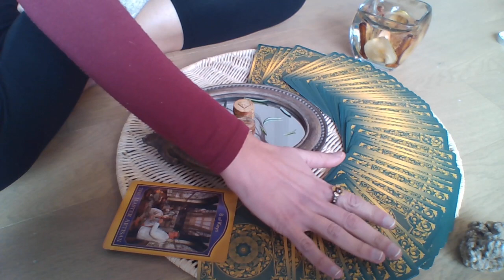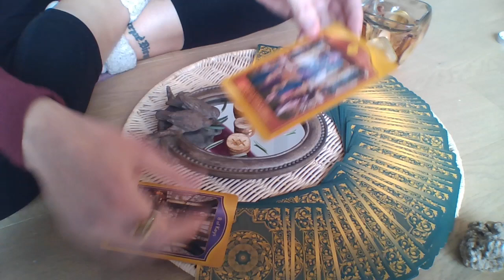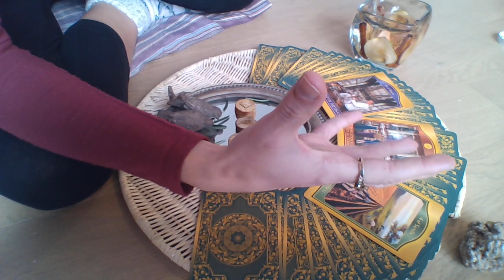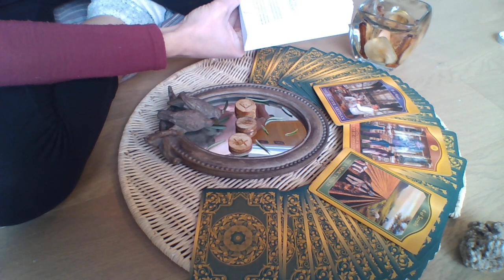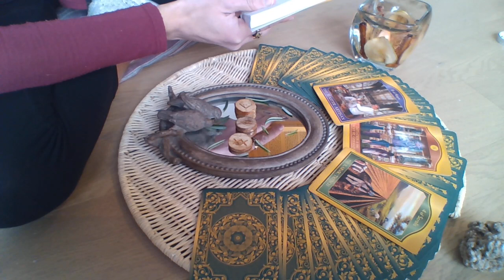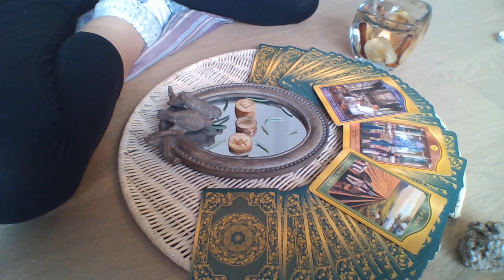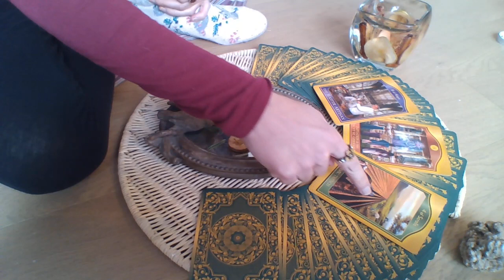LEO (March BONUS Reading) New Moon ~ Full Moon | RUNES & AKASHIC RECORDS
~Hey Seeker! Here is your *EXTENDED MONTHLY TAROSCOPE for March!
~Visit here for your Magickal *FULL EXTENDED 2019 YEARLY TARO/RUNE/ORACLE-SCOPE!
~Annndddd if you want to also checkout February's special LOVE/ VALENTINES DAY Extendeddd then this is the place!:
~For the super duper *TAROT MASTER CLASS; Learn the secrets of Tarot online at your own pace; VISIT THIS MAGICKAL CLASSROOM

Of course I'm on INSTA!

I LOVE YOU SEEKERS. Much love, M